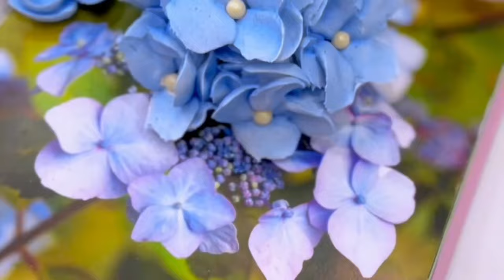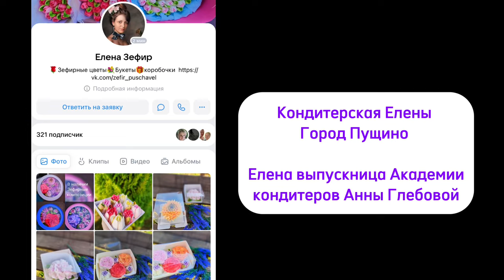Я занялась зефиром, чтобы не потерять себя. Подкаст с ученицей из г.Электроуглей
На интервью мои чувства как будто прокатились на американских горках. Я восхищалась, удивлялась и у меня щемило сердце от ее истории.